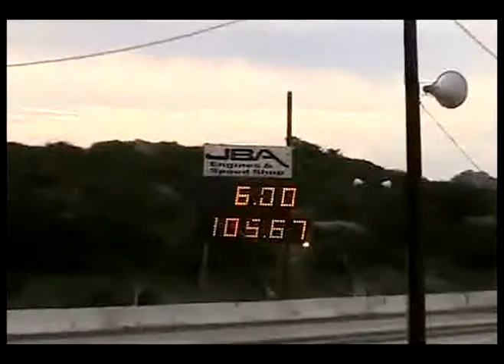Saturday At barona Drag Strip 1-14-2012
saturday afternoon at the barona drag strip. Some side by side action, renegade run for the money, front engine dragsters, exhibition cars, buick grand nationals, mustangs and some just great racing.